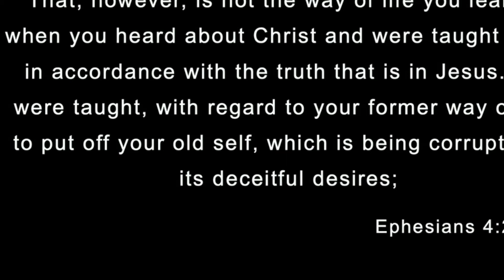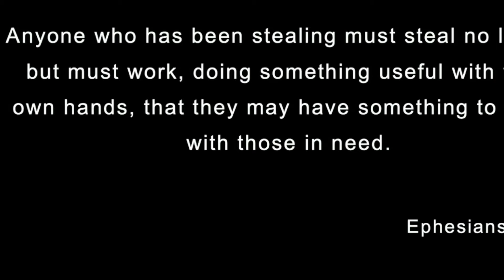More: Work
Sunday 9/12/21
Ephesians 4
Ryan Kenny
"More" message series